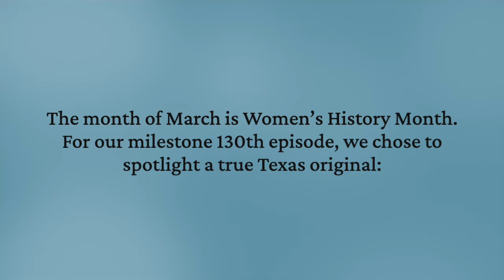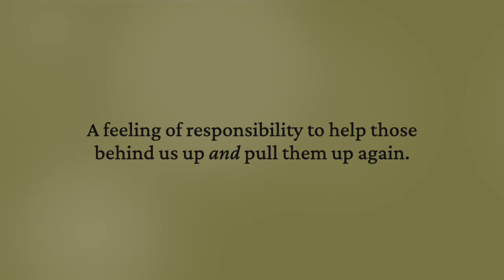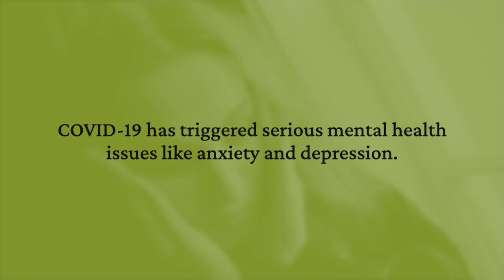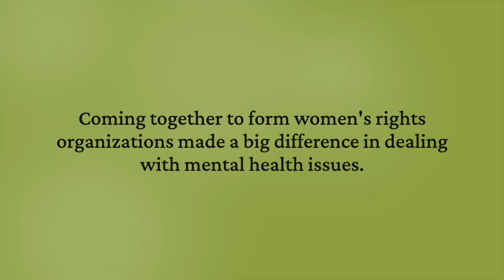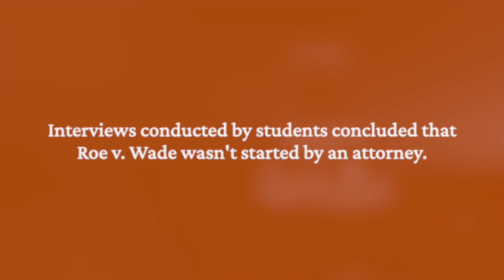Three Things to Know About Sarah Weddington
The sense of agency and purpose that results from finding and asserting one’s voice is essential to a healthy sense of self. And in this way, social activism has a powerful impact on one’s mental health and well-being.
In recognition of Women’s History Month, Episode 130 of Into the Fold explores this meaningful connection between activism and mental health through the lens of the early Women’s Movement of the 1960’s and 70’s. Drawing from the archives of the Hogg Foundation’s The Human Condition radio broadcasts, we feature an interview with Sarah Weddington, who just recently passed away in December of 2021.

Also on: Apple Podcasts, Spotify, Google Podcasts, and Stitcher